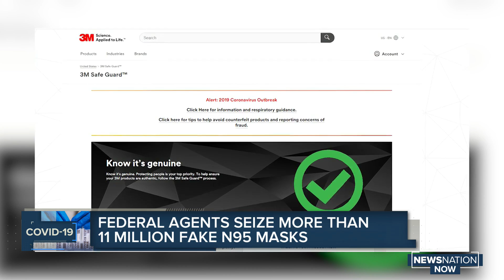10M phony N-95 masks seized by US government